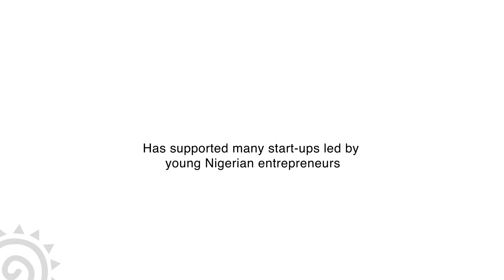Andrew S Nevin, PhD Intro